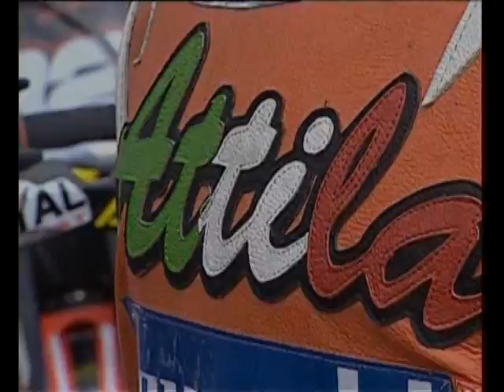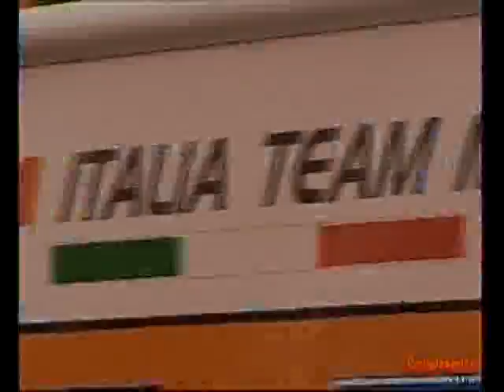SUPERMOTARD 2007 - KTM - ATTILIO PIGNOTTI -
KTM SUPERMOTARD MOTOCROSS ENDURO